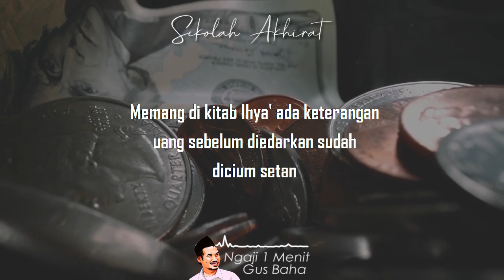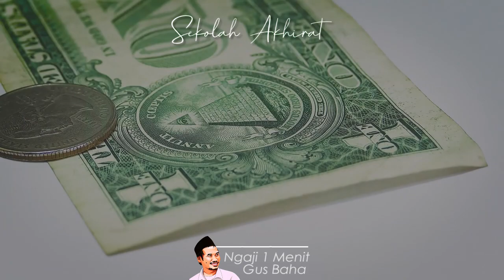Uang Arab Saudi Paling Halal || Ngaji 1 Menit Gus Baha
Ngaji 1 Menit Gus Baha tentang Uang dan Syetan